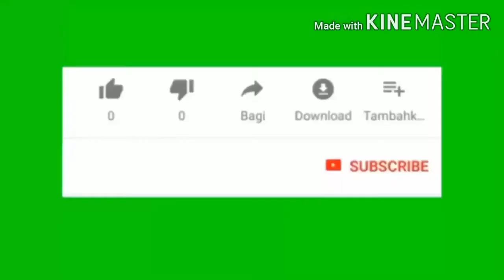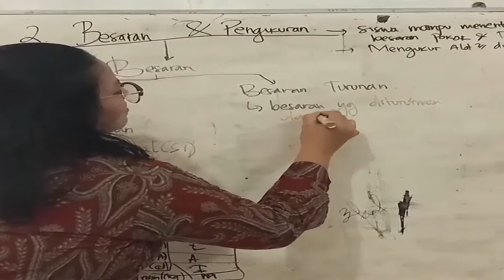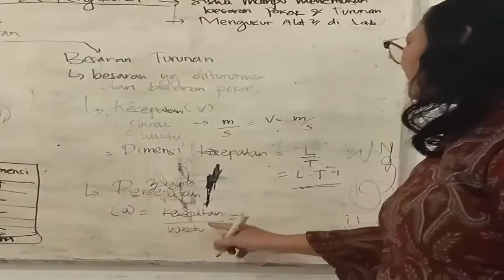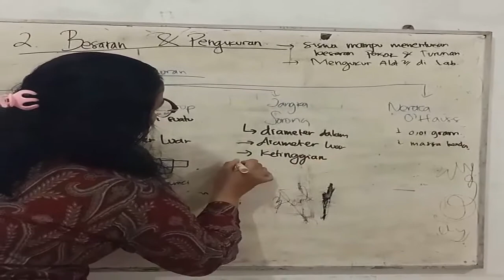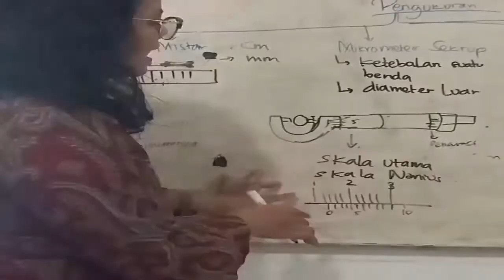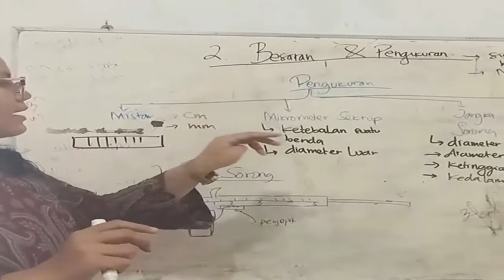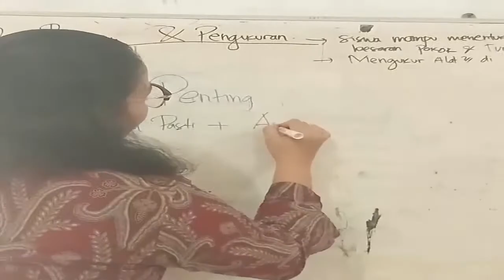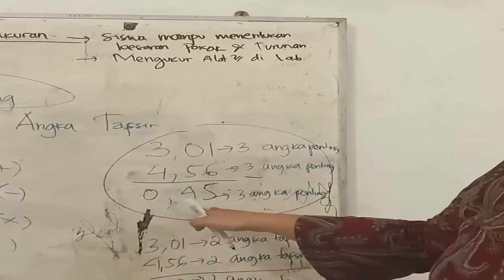Besaran, Pengukuran dan Alat Ukur